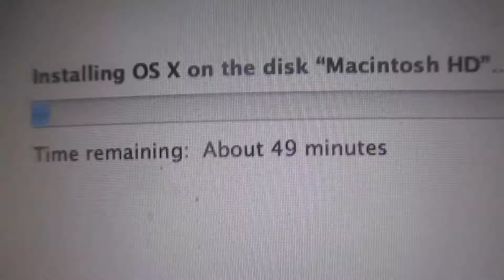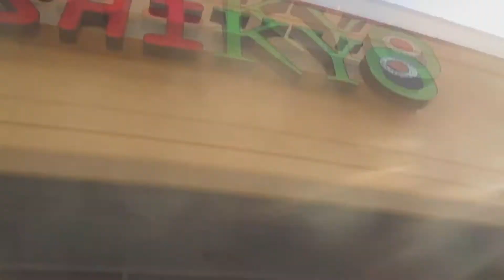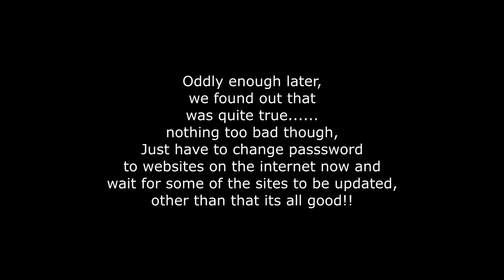Heartbleed Bug?? (4.9.14 - Day 214)